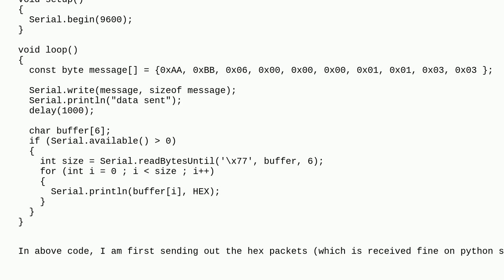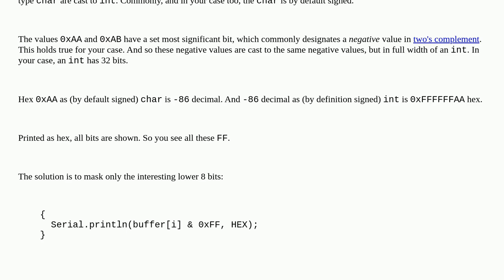Arduino: How to ignore garbage values in serial communication between arduino and python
How to ignore garbage values in serial communication between arduino and python

A special thanks goes out to the awesome community

  arduino-uno python serial-data serial